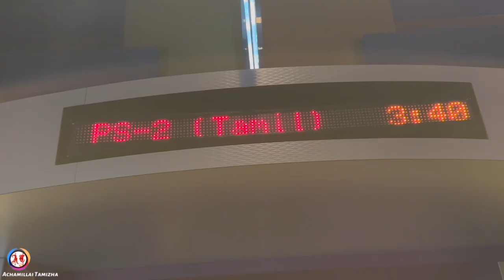Ponniyin Selvan-2 Public Review in USA | PS2 | Mani Ratnam | AR Rahman | Karthi | Vikram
Ponniyin Selvan Movie Public Review in USA
பொன்னியின் செல்வன்

Subaskaran Presents
Releasing in theatres on 28th April 2023.